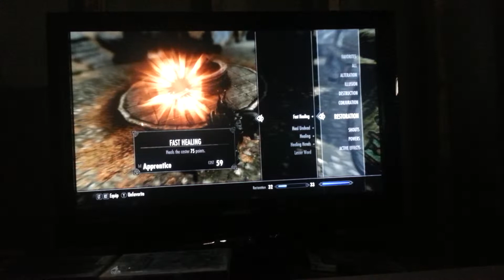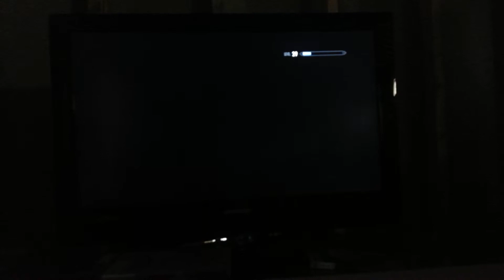Skyrim BONUS- My level 29 Character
Xbox 360-Cyb0rg Ice